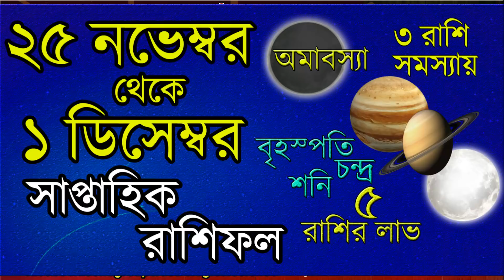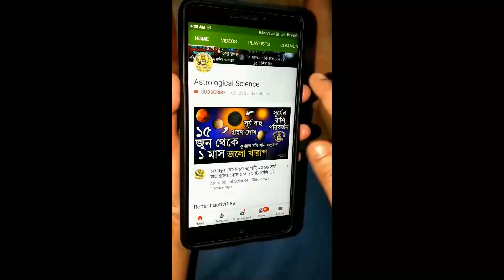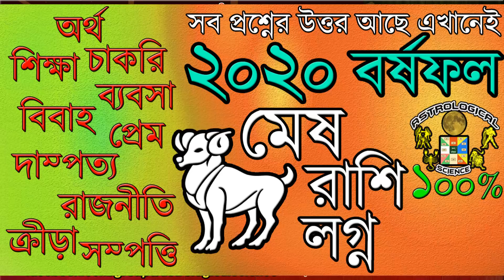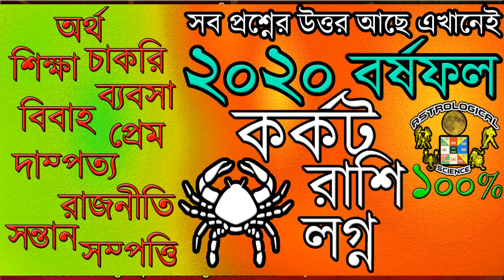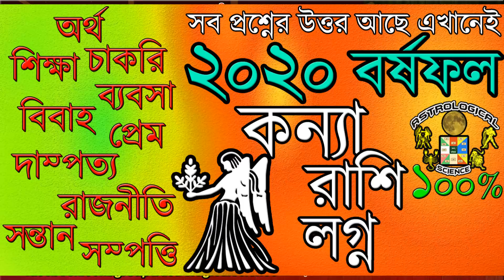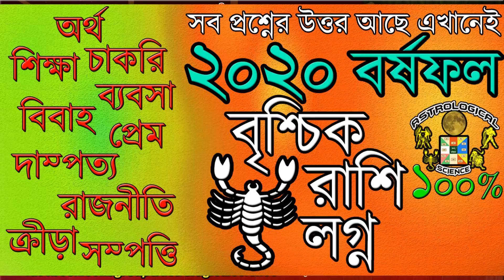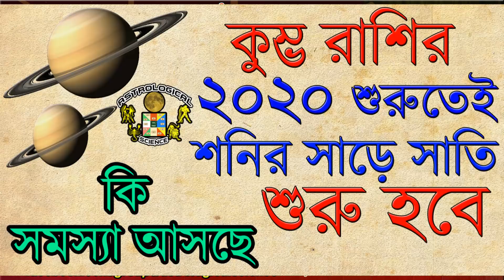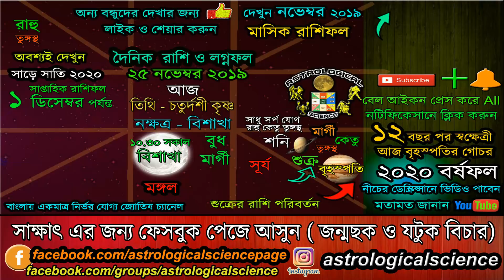আজকের রাশিফল বাংলা ২৫ নভেম্বর ২০১৯ সোমবার Ajker Rashifal 25 November 2019 Dainik Rashifal bengali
❂❂❂ ২০২০ রাশিফল ❂❂❂

🧡২১ নভেম্বর থেকে ১৫ ডিসেম্বর ২০১৯ শুক্রের রাশি পরিবর্তনে শুক্র বৃহস্পতি শনি যোগ ৩ রাশির শুভ🧡